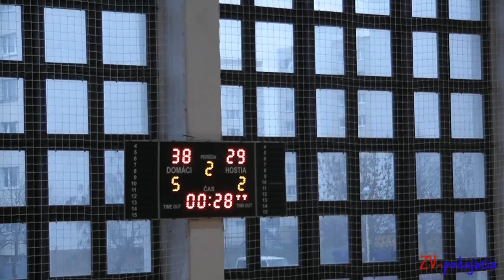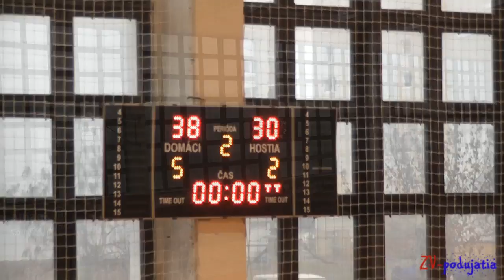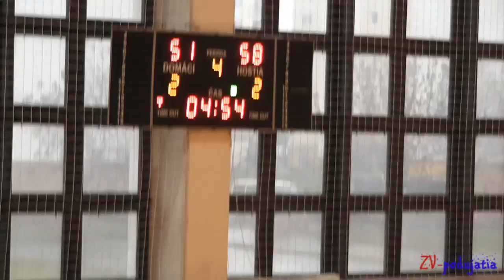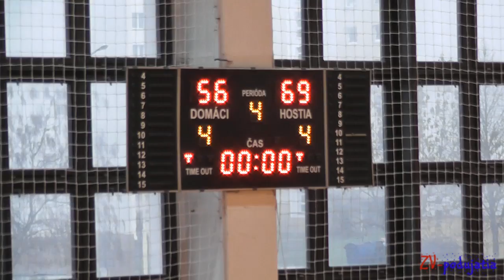BK ZŠ Zvolen - Basket Flames Wien